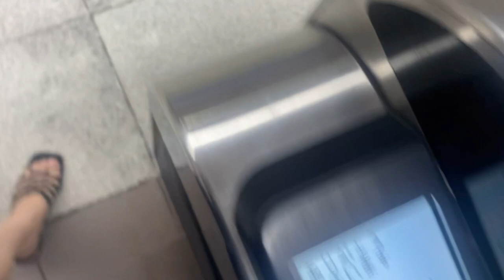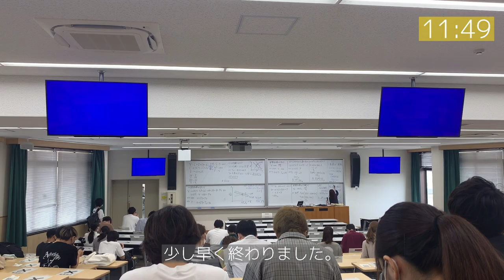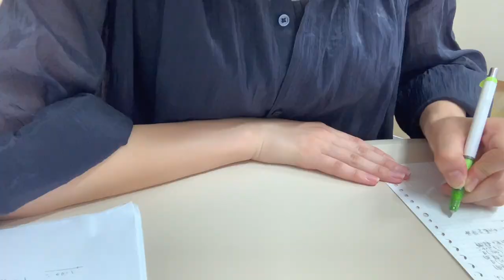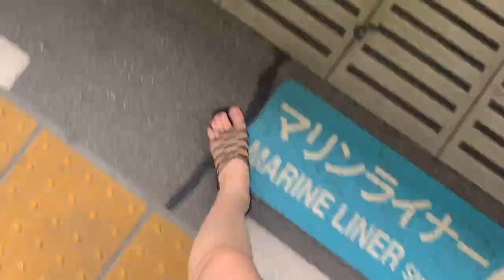［vlog］女子大生の一日｜香川大学｜勉強｜ランチ｜マリン通｜キッチンカー｜カフェでアイスクリーム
香川大学を目指す受験生や応援してくれている地域の皆様に、リアルな香川大学の日常をご紹介します。

今回は、香川大学経済学部に岡山から瀬戸大橋を渡り通学するとある女子大生の一日を撮影してもらいました。

香川大学広報室　学生スタッフ
撮影・編集　香川大学経済学部2年　中村雅子
企画　香川大学経済学部3年　西尾泰道